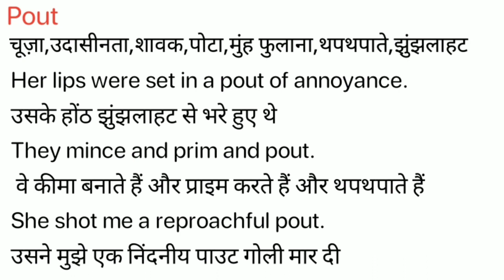Pout Meaning in Hindi/Pout का अर्थ या मतलब क्या होता है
Pout meaning in Hindi
Pout का अर्थ या मतलब क्या होता है
Pout ka Matlab kya Hota hai
Pout ka Hindi Meaning
Pout explained in detail.